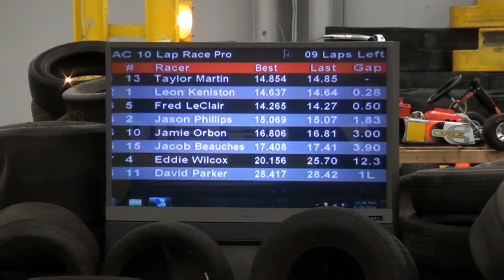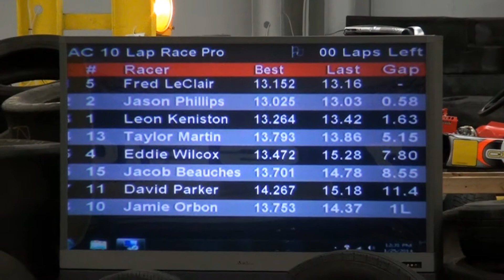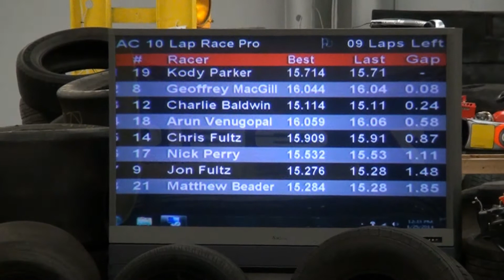CFIK RAC 100 Heats 26 & 27 1/25/2014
Heats #26 & #27 for the 4th Annual Racing Against Cancer 100 at Checkered Flag Indoor Karting in Haverhill, MA.

1/25/2014